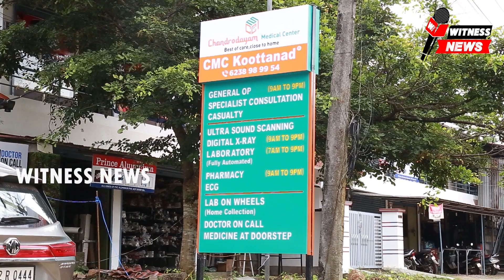SDPI ജനാധിപത്യ മുന്നേറ്റത്തെ വേട്ടയാടലിലൂടെ തകര്‍ക്കാമെന്നത് പാലക്കാട് പോലീസിന്റെ വ്യാമോഹം മാത്രo.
SDPI നടത്തുന്ന ജനാധിപത്യ മുന്നേറ്റത്തെ വേട്ടയാടലിലൂടെ തകര്‍ക്കാമെന്നത് പാലക്കാട് പോലീസിന്റെ വ്യാമോഹം മാത്രo.

എസ്ഡിപിഐ നടത്തുന്ന ജനാധിപത്യ മുന്നേറ്റത്തെ വേട്ടയാടലിലൂടെ തകര്‍ക്കാമെന്നത് പാലക്കാട് പോലീസിന്റെ വ്യാമോഹം മാത്രമാണെന്ന് പാര്‍ട്ടി സംസ്ഥാന ജനറല്‍ സെക്രട്ടറി അജ്മല്‍ ഇസ്മായീല്‍. പാലക്കാട് ജില്ലയില്‍ 'എസ്ഡിപിഐയെ വേട്ടയാടുന്നത് എന്തുകൊണ്ട് ?' എന്ന പ്രമേയത്തില്‍ പാര്‍ട്ടി പാലക്കാട് ജില്ലാ കമ്മറ്റി നടത്തുന്ന കംപയിനിന്റെ ഭാഗമായി നടന്ന വാഹന പ്രച രണ ജാഥയുടെ തൃത്താല മണ്ഡലംതല സമാപന യോഗം കൂറ്റനാട്   ഉദ്ഘാടനം ചെയ്യുകയായിരുന്നു അദ്ദേഹം. ഫാഷിസ്റ്റുകളുടെ അച്ചാരം വാങ്ങി ആദര്‍ശ പ്രസ്ഥാനങ്ങള്‍ക്ക് നേരെ പാലക്കാട് പോലീസ് കള്ളക്കേസ് ചുമത്തുന്നത് അവസാനിപ്പിക്കണം. ചതിയിലൂടെയും വഞ്ചനയിലൂടെയും നിയമവിരുദ്ധമായാണ് പാര്‍ട്ടി പ്രവര്‍ത്തകര്‍ക്കെതിരേ പോലീസ് കള്ളക്കേസുകള്‍ ചുമത്തുന്നത്. മുമ്പും പാലക്കാട് പോലീസ് ഇത്തരം വേട്ടയാടലുകള്‍ നടത്തിയിട്ടുണ്ട്. എന്നിട്ടും പാര്‍ട്ടി തളരുകയല്ല, വളരുകയാണ് ചെയ്തത്. യാഥാര്‍ഥ്യ ബോധത്തോടെയും സത്യസന്ധമായും കേസന്വേഷണം നടത്താന്‍ പോലീസ് തയ്യാറാവണം. ക്വട്ടേഷന്‍ പണി പോലീസ് അവസാനിപ്പിക്കണം. നിരപരാധികളെ വേട്ടയാടുന്ന പോലീസ് നടപടി നിയമപരമായും രാഷ്ട്രീയമായും നേരിടുമെന്ന് അജ്മല്‍ ഇസ്മായീല്‍ വ്യക്തമാക്കി.   പാര്‍ട്ടി ജില്ലാ ജനറല്‍ സെക്രട്ടറി കെ ടി അലവി, മണ്ഡലം പ്രസിഡന്റ് താഹിര്‍ കൂനംമൂച്ചി, അഷ്‌റഫ് കുമരനെല്ലൂര്‍ സംസാരിച്ചു.